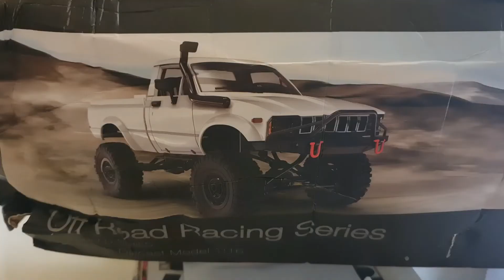WPL C24 RC Car Quick review - does it worth 60 Bucks!?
I bought the new WPL RC car with Hilux Body. the car price from ali express 60 USD including shipping! The boxing was damaged, the car was ok except the rear motor was out of the body i had to put it in place.. The car is slow but a beast crawler, material used is all plastic. It has electric speed control. Yes it worth 60 Bucks! The car size is 1:16 and its 4WD.